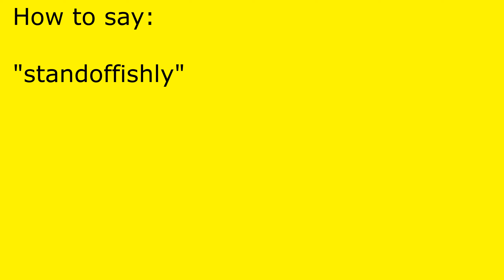How to pronounce standoffishly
standoffishly pronunciation.